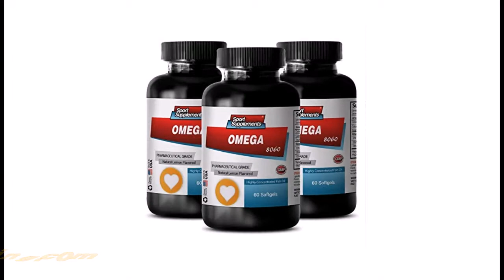Joint health - OMEGA 8060 FATTY ACIDS 1500mg (Highly Concentrated Fish Oil - Pharmaceutical Grade)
ANTI- AGING - OMEGA 8060 FATTY ACIDS 1500mg (Highly Concentrated Fish Oil - Pharmaceutical Grade): Fish Oil Omega-3 fatty acids DHA and EPA are well known to provide systemic health benefits throughout the body. DHA is vital for early brain development and maintenance, while EPA seems to be closely related to behavior and mood. Together, both molecules provide critical neuroprotective benefits. These neuroprotective effects are important for the prevention of age-related brain concerns.
BRAIN SUPPORT - OMEGA 8060 FATTY ACIDS 1500mg (Highly Concentrated Fish Oil - Pharmaceutical Grade): Ranks among the most important essential nutrients out there today. In 2008, the American Journal of Clinical Nutrition published three studies investigating the role of EPA and DHA Omega-3 fatty acids in elderly populations. tudies show that people with higher levels of Omega-3 fatty acids in their blood experience brain benefits such as better cognitive outcomes.
HEART HEALTH - OMEGA 8060 FATTY ACIDS 1500mg (Highly Concentrated Fish Oil - Pharmaceutical Grade): It has long been known that higher levels of Omega-3 fatty acids like EPA and DHA are strongly linked to improved blood pressure support and heart health. Our wonderful product is rich in nutrients that are believed to help maintain a healthy immune system, help resist bacterial and viral concerns, and are beneficial for eyesight and healthy skin, as well as help maintain strong and healthy bones.
VISION SUPPORT - OMEGA 8060 FATTY ACIDS 1500mg (Highly Concentrated Fish Oil - Pharmaceutical Grade): Might be beneficial for lowering the risk of vision damage, improving cognitive and memory function, weight loss management, improving bone health, boosting metabolism, increasing energy, endurance, and stamina. Our amazing product contains natural fatty acids that increase blood circulation and fight off clotting. These fatty acids also help with pain and swelling.
OUR GUARANTEE: PREMIUM QUALITY SUPPLEMENT MANUFACTURED IN THE USA! We use only the very best ingredients, all of which are manufactured in state-of-the-art facilities, with strict adherence to good manufacturing practices (GMP).
Joint health - OMEGA 8060 FATTY ACIDS 1500mg (Highly Concentrated Fish Oil - Pharmaceutical Grade) - Omega 3 joint support - 3 Bottles 180 Softgels
SKIN HEALTH - OMEGA 8060 FATTY ACIDS 1500mg (Highly Concentrated Fish Oil - Pharmaceutical Grade):
HAIR SUPPORT - OMEGA 8060 FATTY ACIDS 1500mg (Highly Concentrated Fish Oil - Pharmaceutical Grade):
ANTI - DEPRESSION - OMEGA 8060 FATTY ACIDS 1500mg (Highly Concentrated Fish Oil - Pharmaceutical Grade):
IMMUNITY BOOSTER - OMEGA 8060 FATTY ACIDS 1500mg (Highly Concentrated Fish Oil - Pharmaceutical Grade):